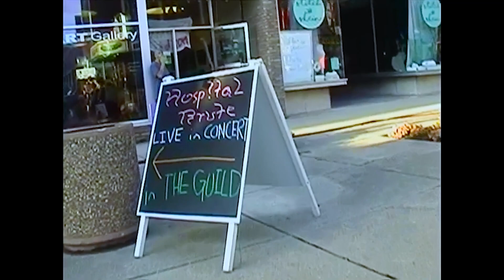Hospital Brute at The Popcorn Festival 9/8/23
I went and saw The Breeders after this. Great day

0:00 - Intro
0:40 - Tomgirl
2:56 - Something Wrong
5:46 - Wildfire
9:40 - Amnesia
13:24 - Postcard
16:48 - Valentine
21:04 - Overstimulated
24:17 - Wasn’t Mine
27:48 - The Spider